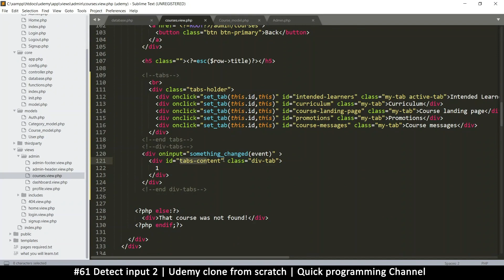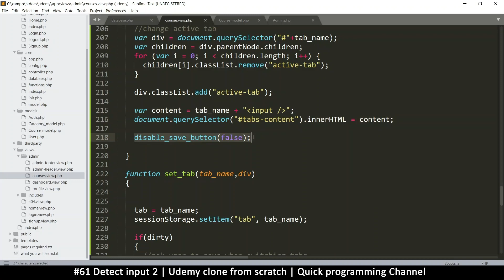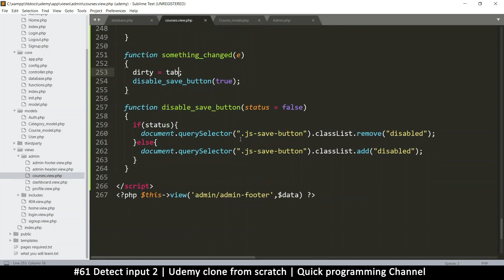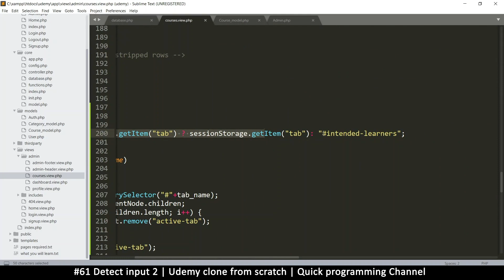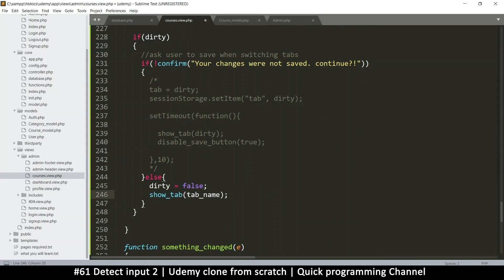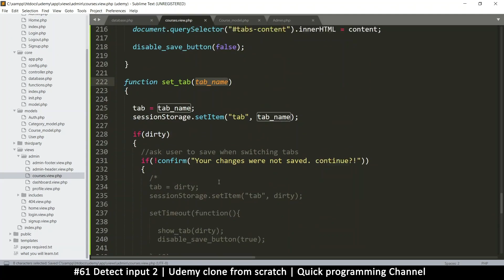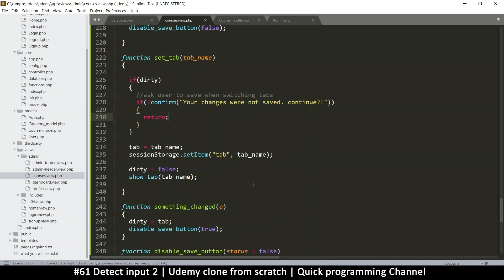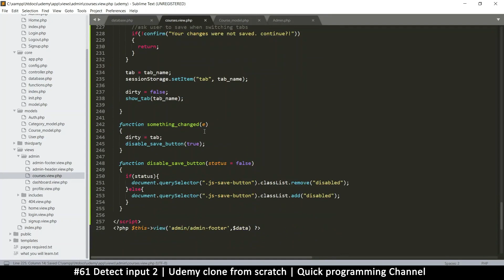#61 Detect input 2 | Udemy clone from scratch in php | Quick programming tutorial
Learn to create a dynamic website by cloning the udemy website from scratch using php, javascript and html from existing bootstrap templates.